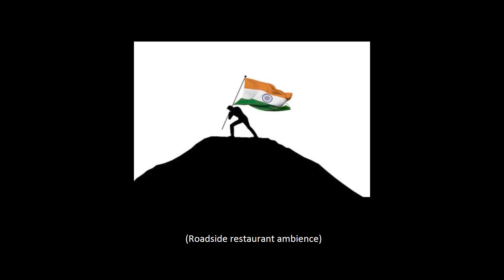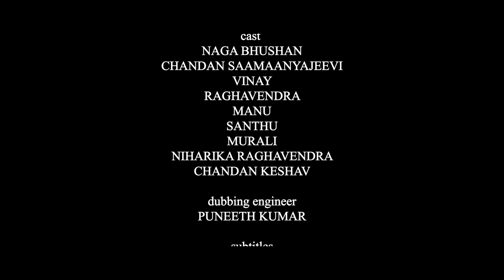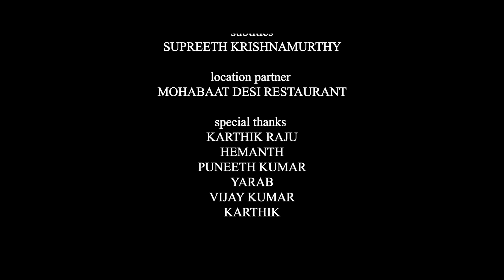REALITY shortfilm | Re-release | Mindheart studios | Chandan Keshav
It's been one year we released our short film # REALITY on a private OTT platform, and we received a great appreciation from you all. And now on behalf of Republic day we are re-releasing it on YouTube platform, hoping for the same love and support from you all..
 Thankyou

Written & Directed by Chandan Keshav
DOP Chethan Keshav
Edited by Chandan Keshav
Dubbing enginner - Puneeth Kumar
Cast - Chandan Saamanyajeevi, Nagbhushan, Vinay, Raghavendra